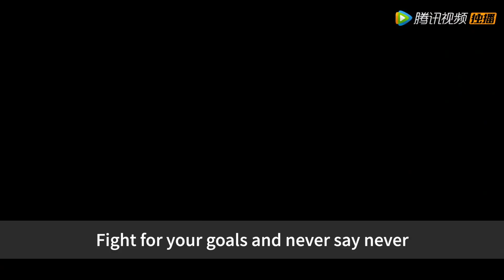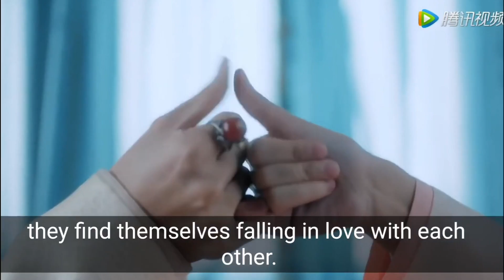Bossy Prince was in love with hard-working maid (JERK'S WIFE) 【Time Files and You Are Here】 TRAILER